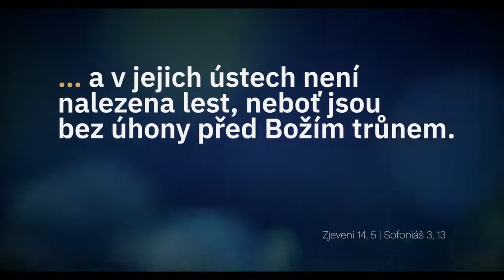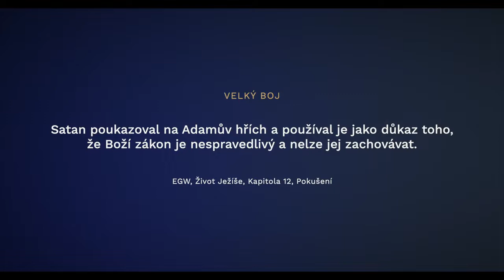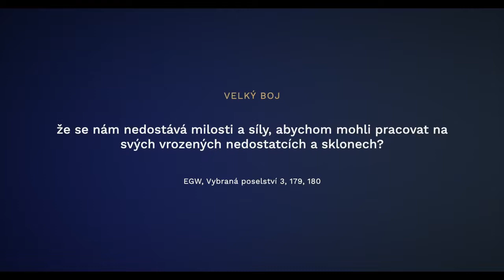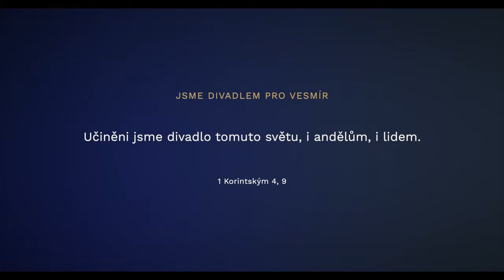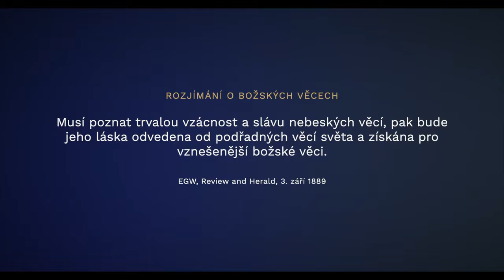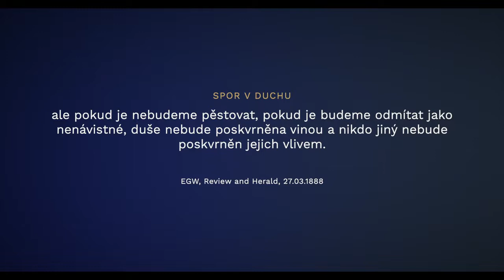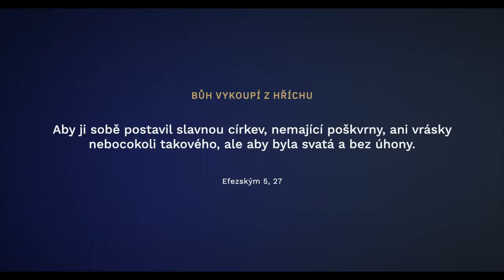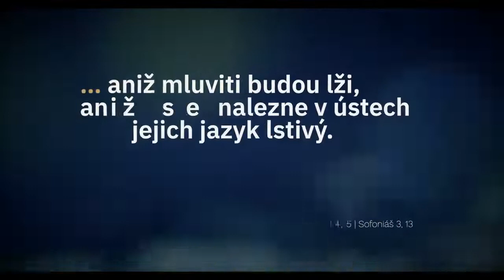Waldemar Laufesfeiler - V JEJICH ÚSTECH NEBYLA NALEZENA ŽÁDNÁ LEST...✨[CZ DABING]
AUTOR: Waldemar Laufesfeiler
TÉMA:✨V JEJICH ÚSTECH NEBYLA NALEZENA ŽÁDNÁ LEST...✨
CZ DABING & SPRACOVANIE: Pavel Grulich
KATEGÓRIA: Víťaziaca Pravda Prinášajúca Spasenie v Kristu

🔥📖🔥❗✨Ž I V O T   V  KRISTU   B E Z   H R I E C H U✨❗❤️🙏❤️

© Miloslav Bleho / Reformátor